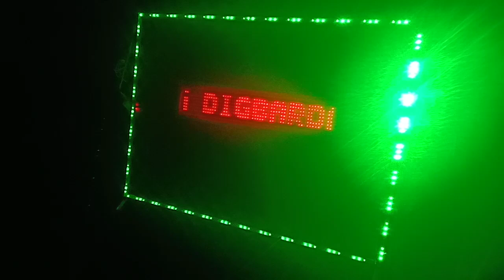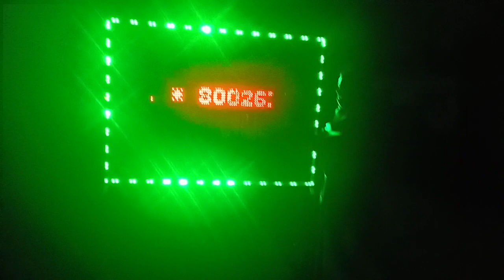SHAW SOUND DIGBARDA